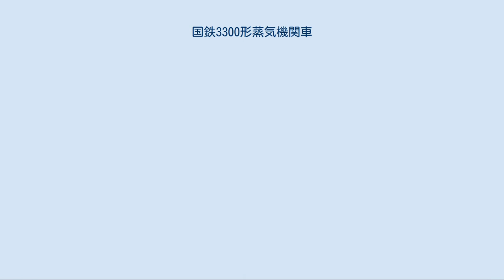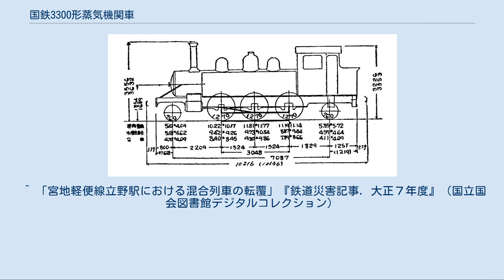国鉄3300形蒸気機関車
山陽鉄道 34（後の鉄道院 3302） 3300形は、かつて日本国有鉄道およびその前身である鉄道院・鉄道省に在籍したタンク式蒸気機関車である。
 アメリカ合衆国のボールドウィン・ロコモティブ・ワークスから輸入された、車軸配置2-6-2(1C1)の単式2気筒の飽和式のタンク機関車である。
3030形や3250形とは寸法がやや大きい程度の同系車で、メーカー規格では10-24 1/4Dである。
また、山陽鉄道32形（後の鉄道院3360形）は、本形式をヴォークレイン4気筒複式にした同系機である。
 大きさが手頃で貨物用や勾配線用に適したため、筑豊鉄道（初代）、播但鉄道、豊州鉄道（初代）および山陽鉄道により計24両が導入された。
1906年（明治39年）に制定された鉄道国有法により、九州鉄道（初代）、山陽鉄道を経由して全車が官設鉄道に編入されている。
全車が全く同形態というわけでなく、導入した会社によって諸元や形態に若干の差があった。
 筑豊鉄道では、1890年（明治23年）から1895年（明治28年）にかけて、12両が導入された。
1897年（明治30年）に筑豊鉄道が九州鉄道に営業譲渡したのにともない、九州鉄道の73形となった。
その状況は、次のとおりである。
 また、1898年（明治31年）4月8日に幸袋駅構内で入換作業中の13号（九州鉄道83号）のボイラー破裂事故が発生しているが、修復された。
日本の鉄道事故 (1949年以前)九州鉄道蒸気機関車ボイラー破裂事故も参照。
 播但鉄道では1893年（明治26年）に4両（1 - 4）が開業用として用意されたが、翌年に2が山陽鉄道に譲渡され6形とされるとともに、山陽鉄道では2両を増備し、同形式に編入した。
播但鉄道では、欠番を埋めるため、4を2代目の2としている。
その後、1903年（明治36年）に播但鉄道が山陽鉄道に営業譲渡したのにともない、播但鉄道に残っていたL1形（1 - 3）が23形として山陽鉄道に編入された。
1894年（明治27年）に譲り受けた1両と1903年に編入された3両は同形のはずであるが、形式が分かれた理由は不明である。
 豊州鉄道では、1894年と1896年（明治29年）に3両ずつ計6両が導入された。
豊州鉄道は1901年に九州鉄道へ営業譲渡したため、同社の167形とされた。
先に編入されていた旧筑豊鉄道の同形車と同じ形式にならなかったが、その理由は不明である。
 鉄道国有法による私設鉄道の国有化を受けて、1909年に制定された鉄道院の車両形式称号規程では、3300形が与えられ、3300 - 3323と改められた。
改番の状況は、次のとおりである。
 国有化後の本形式は、旧山陽鉄道のものは姫路から梅小路、広島、下関に移り、旧九州鉄道のものは大里、若松、行橋、大分、熊本などに分散して配置され、貨物列車牽引用や入換用として使用された。
 廃車は1918年（大正7年）の3310、1922年（大正11年）の3314から始まった。
1926年には、神戸鉄道局に4両、門司鉄道局に14両、建設局に4両の配置であった。
1927年（昭和2年）から1932年（昭和7年）にかけて、次の13両が民間に払下げられている。
下記のうち、佐久鉄道に払下げられたものは、1934年（昭和9年）の同鉄道の国有化により再び国有鉄道籍となった。
佐久鉄道では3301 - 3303に番号を揃えていたため、書類上は国有鉄道時代の番号に戻されたが、2両は佐久鉄道時代のナンバープレートを外さないまま、再び払い下げられた。
 本形式が最終的に国有鉄道から除籍されたのは、1950年（昭和25年）の3323（建設局所属）であった。
 形式図 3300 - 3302の諸元を示す。
 ^ 「宮地軽便線立野駅における混合列車の転覆」『鉄道災害記事. 大正７年度』（国立国会図書館デジタルコレクション）